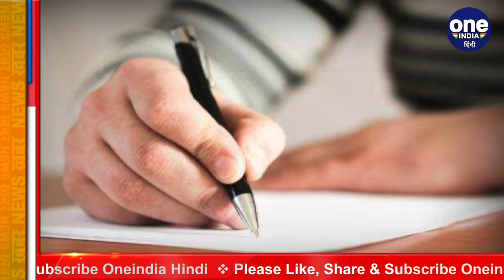UP PSC Result 2018: घरवाले करना चाहते थे शादी, लेकिन जिद्द की वजह से बन गई अफसर | वनइंडिया हिंदी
The daughter of Sanju, a resident of Meerut, Uttar Pradesh, preferred her career by going against her family members. Sanju left his house for this. To fulfill his dream, Sanju taught tuition, and sometimes took a private job. But there is no best practice in studies. Sanju started preparing for civil services in the year 2017. Seven years later, her struggle paid off and she passed the UP PSC exam with her hard work and dedication.

उत्तर प्रदेश के मेरठ की रहने वाली ने संजू नाम की बेटी ने अपने घर वालों के खिलाफ जाकर अपने  करियर को तरजीह दी। इसके लिए संजू ने अपना घर छोड़ा। अपने सपने को पूरा करने के लिए संजू ने कभी ट्यूशन पढ़ाया, तो कभी प्राइवेट नौकरी की। लेकिन पढ़ाई में कोई कोताही नहीं बरती। संजू ने साल 2017 में सिविल सर्विसेज की तैयारी शुरू की। सात साल बाद उसका संघर्ष रंग लाया और उसने अपनी मेहनत और लगन से पीसीएस परीक्षा पास की।